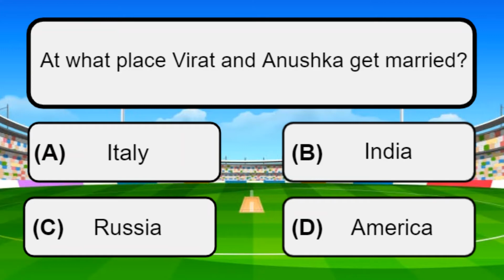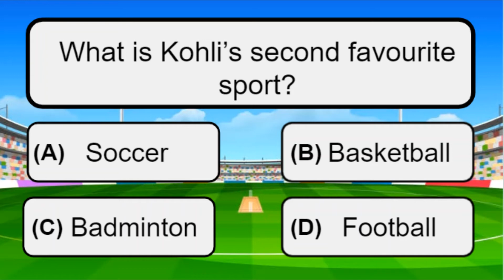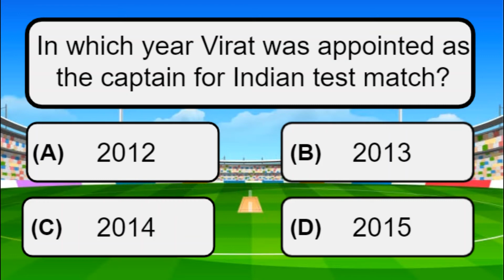The Ultimate Virat Kohli Quiz | 2021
How Well do you know about Virat Kohli? Take this Quiz to assess yourself on this Test on Bio, Birthday, Net Worth, Height. Answer these questions and find out.

-Virat Kohli Quiz Challenge Video Game with answers

Video by QUIZ CHARM